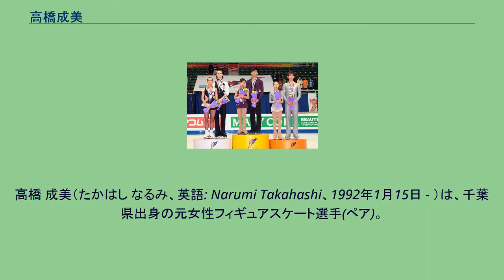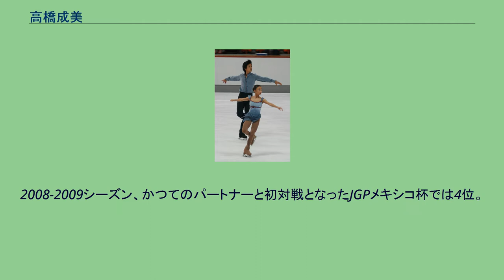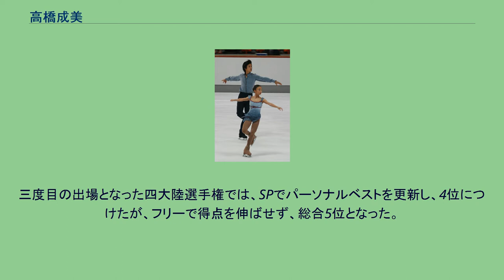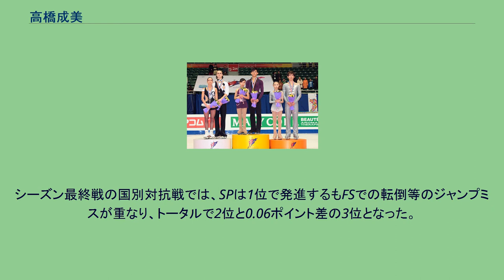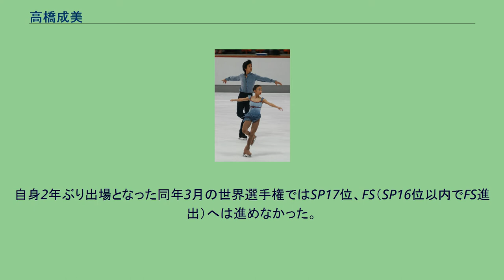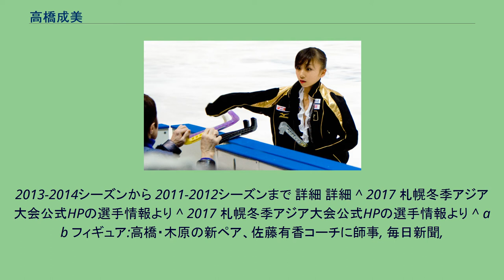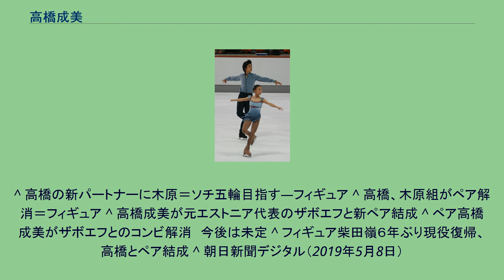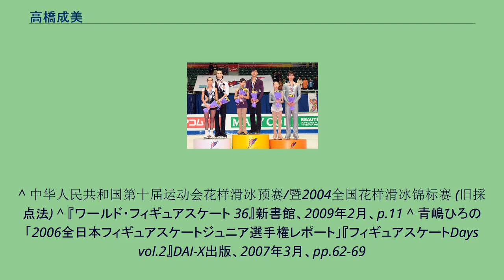高橋成美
高橋 成美（たかはし なるみ、英語: Narumi Takahashi、1992年1月15日 - ）は、千葉県出身の元女性フィギュアスケート選手(ペア)。
日本オリンピック委員会理事。
慶應義塾大学総合政策学部卒業。
2014年ソチオリンピック日本代表。
2012年世界選手権ペア銅メダリスト。
パートナーは柴田嶺、アレクサンドル・ザボエフ、木原龍一、マーヴィン・トランなど。
2009ジュニアグランプリファイナル 2010ジュニアグランプリファイナル 2012世界選手権 2013年ネーベルホルン杯での高橋成美と木原龍一 5歳の時、姉のあとを追ってスケートを始める。
7、8歳で3回転サルコウを跳び、まもなくアクセルを除く5種類の3回転ジャンプを修得。
2002年には全日本ノービス選手権Bクラスで3位。
父親の転勤に伴い中国へ渡り、12歳まで女子シングルの選手として競技会に出場した後ペアへ転向した。
2004－2005シーズン高瑀とペアを組み、中国選手権シニアクラスで9組中6位。
上位との差はあったものの5位以上はすべて歴代中国メダリストだった。
日本に帰国後、山田孔明とペアを組み、7年ぶりの競技者となった2006年全日本ジュニア選手権にただ一組参加。
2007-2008シーズンからはカナダ出身のマーヴィン・トランとペアを組み、ISUジュニアグランプリに参戦。
この年も全日本ジュニア選手権にただ一組参加した。
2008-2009シーズン、かつてのパートナーと初対戦となったJGPメキシコ杯では4位。
JGPジョン・カリー記念で3位となり、JGPファイナルに進出した。
初参加の全日本選手権でも再度ただ一組の参加者で、4年ぶりの競技者となった。
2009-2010シーズン、JGPトルン杯では、自身初の優勝、日本スケート連盟に所属したペアでは史上2組目の優勝となった。
ジュニアグランプリファイナルでは2位となり、これは当時の日本スケート連盟所属ペアでの史上最高成績である。
2010年の世界ジュニア選手権でも銀メダルを獲得した。
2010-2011シーズン、ジュニアとシニアのグランプリシリーズの両方を掛け持ちするシーズンとなった。
ジュニアグランプリシリーズでは、2週連続で2位、ジュニアグランプリファイナルでは日本人ペアとしては初めての優勝を果たし、2011年世界ジュニア選手権でも3位となった。
2回目の出場となったNHK杯でシニアの国際大会で初めての表彰台となる3位、続くロステレコム杯では2位となった。
GPファイナルへの進出は逃したものの、初参戦となった世界選手権では、9位となった。
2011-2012シーズン、同シーズンからシニアに完全移行し、スケートカナダで4位、NHK杯でフリーと総合でパーソナルベストを更新して2位となり、日本のペア選手としては史上初となるISUグランプリファイナルへの進出を決めたが、6位に終わった。
三度目の出場となった四大陸選手権では、SPでパーソナルベストを更新し、4位につけたが、フリーで得点を伸ばせず、総合5位となった。
世界選手権では、SPはほぼミスのない演技で3位、FSもミスを最小限に演技をまとめ3位、パーソナルベストを17点余り更新し、総合3位。
日本スケート連盟所属ペアとしてシニア世界選手権初のメダルを獲得した。
シーズン最終戦の国別対抗戦では、SPは1位で発進するもFSでの転倒等のジャンプミスが重なり、トータルで2位と0.06ポイント差の3位となった。
2012年4月、練習中に負傷し、左反復性肩関節脱臼と診断された。
10月30日には以前より痛めていた右膝も同時に手術を行い、完全復帰に約半年を要した。
2012年12月18日、マーヴィン・トランとのペア解消、新たなパートナーを探す事を発表した。
2013年1月30日に日本スケート連盟より、日本男子シングルだった木原龍一とのペア結成が発表された。
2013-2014シーズン、ネーベルホルン杯では11位だったが、エストニアが枠を返上したことにより、繰り上がりで団体戦と共に個人戦のソチオリンピックへの初出場が決定した。
2014年2月のソチ五輪本番では、団体戦で日本代表として総合5位（SP8位・FS5位）、ペア個人戦はSP18位。
自身2年ぶり出場となった...